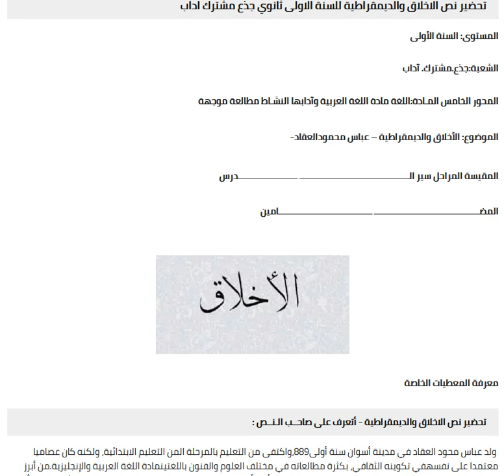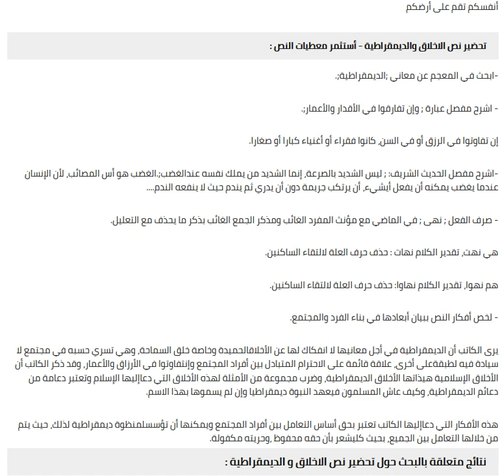تحضير نص الاخلاق والديمقراطية للسنة الاولى ثانوي جذع مشترك اداب